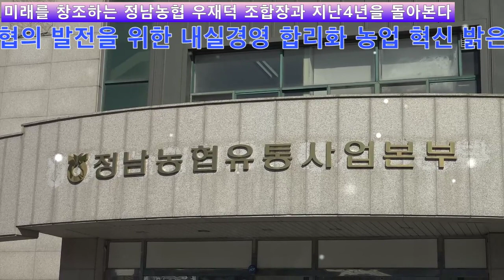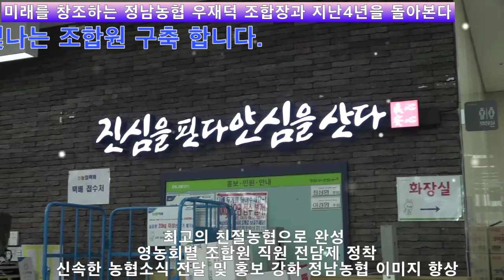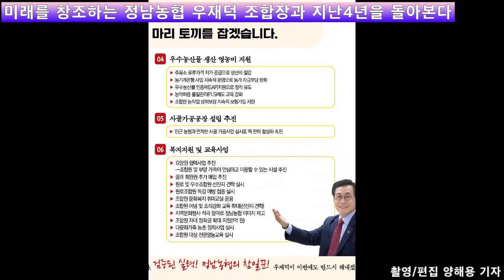화성시 정남 농협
[양해용 기자]=정남농협의 발전을 위한 내실경영 합리화 농업 혁신 밝은 미소로 빛나는 조합원 구축 합니다.